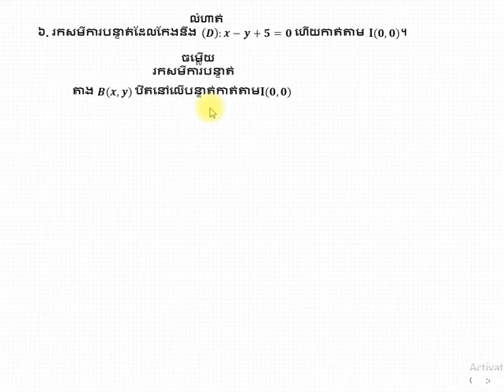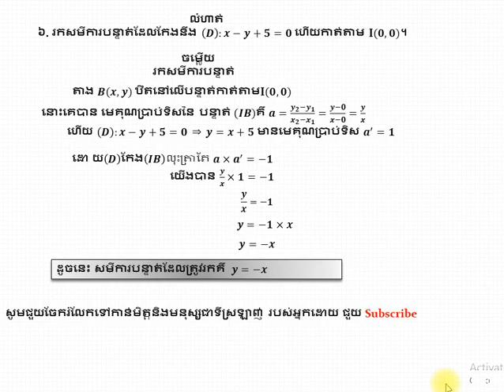Line Equations||លំហាត់នៃសមីការបន្ទាត់|| part6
Line Equations lesson  part6
 grade 9
របៀបគណនារកសមីការបន្ទាត់ដែលកាត់តាមមួយចំណុចហើយកែងនិងបន្ទាត់មួយទៀត